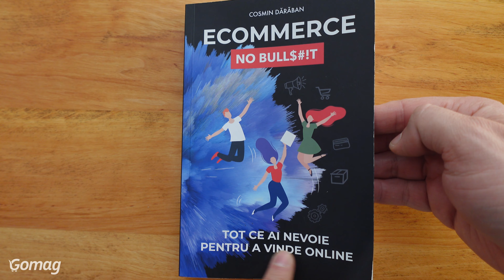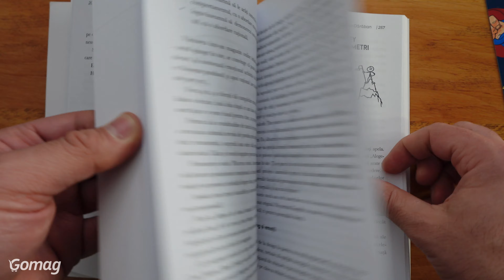De ce SA NU ITI Transformi Pasiunea intr-o Afacere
Transformarea pasiunii tale intr-o afacere poate parea un vis implinit pentru multi, dar exista cateva motive pentru care ar trebui sa fie abordata cu precautie. Afla aceste motive urmarind episodul de azi!

Vrei sa vinzi online? O noua carte, la zi, iti arata pas cu pas cum sa deschizi magazinul tau online! O poti comanda de aici

01:33 Viziune si gandire strategica
03:14 Piata
03:42 Planificare financiara
04:09 Competente in afaceri
04:29 Marketing si adaptabilitate
05:00 Rezistenta

Daca nu vrei sa muncesti niciun minut in viata ta, se spune ca trebuie sa faci ceea ce iti place. Ei bine, pe baza acestui considerent, multi antreprenori, atat cei existenti, cat si cei aspiranti, se gandesc sa-si transforme pasiunea intr-o afacere. Dar aceasta este o abordare gresita. Hai sa analizam care este diferenta dintre a transforma pasiunea intr-o afacere si a face o afacere din pasiunea ta.

A face o afacere din pasiunea ta (si vorbim din propria experienta) implica aspecte pe care trebuie sa le iei in serios atunci cand iti planifici viitorul afacerii sau planurile personale. Da, este minunat sa faci ceea ce iubesti si sa profiti financiar, dar este, in acelasi timp, o alegere riscanta pe termen lung. Atunci cand esti pasionat si te concentrezi asupra creativitatii, poti sa neglijezi aspecte cruciale ale unei afaceri, cum ar fi managementul, strategia, aspectele financiare si marketingul.

Deoarece, in ciuda faptului ca este important sa urmezi pasiunea ta in viata, atunci cand vine vorba de afaceri, trebuie sa abordezi lucrurile cu seriozitate si pragmatism. Scopul tau este sa castigi bani din pasiunea ta, astfel ca trebuie sa clarifici ce implicatii financiare aduce aceasta.

Nu trebuie sa ignori aspectele de baza ale unei afaceri. Cand decizi sa faci o afacere din pasiunea ta, este important sa te pregatesti pentru a intalni realitati dure la care poate ca nu te-ai gandit anterior. Trebuie sa iti stabilesti obiective financiare si strategice realiste, precum si sa gandesti in detaliu cum vei obtine cu adevarat profit din ceea ce faci.

Ideea de a face ceea ce iti place suna minunat si poetic, dar in realitate, afacerile necesita multa munca si efort. Nu este garantat ca vei depasi competitia sau ca vei castiga rapid bani. Este posibil sa te confrunti cu obstacole si esecuri initiale.

Cand alegi sa transformi pasiunea intr-o afacere, trebuie sa te concentrezi pe urmatoarele aspecte:

1. Viziune si gandire strategica

Trebuie sa iti schimbi perspectiva si sa planifici cu atentie actiunile viitoare. Adesea, companiile noi se inchid in primul an, iar putine afaceri supravietuiesc mai mult de 10 ani. Trebuie sa ai o viziune clara pentru a-ti sustine afacerea pe termen lung.

2. Piata

Asigura-te ca exista cerere pentru produsul sau serviciul pe care il oferi. Fii deschis sa iti adaptezi oferta in functie de nevoile pietei.

3. Planificare financiara

Stabileste un buget realist si obiective financiare pe termen scurt si lung. Pasiunea poate sa dureze mult timp fara a genera profit imediat.

4. Competente in afaceri

Pasul initial poate fi pasiunea, dar trebuie sa dezvolti abilitati de management, strategie, contabilitate si marketing pentru a face o afacere prospera.

5. Marketing si adaptabilitate

Invata sa iti promovezi produsele sau serviciile si sa te adaptezi la noile oportunitati de pe piata.

6. Rezistenta

Fii pregatit pentru perioade dificile si pentru situatii neprevazute.

Chiar daca este dificil, nu este imposibil. Cu o planificare adecvata si o abordare buna, poti construi o afacere de succes.

Este important sa actionezi rapid si sa cauti raspunsuri la intrebarile sau provocarile tale. Poti cere sfaturi, colabora cu altii si sa investesti in educatia ta. Alegerea de a face o afacere din pasiunea ta poate fi dificila, dar cu abordarea corecta, poti construi o afacere prospera.

Inca te gandesti cum poti incepe propria afacere online sau cum sa iti transformi afacerea offline? In cartea "Ecommerce No Bull$#!t" descoperi toti pasii necesari pe care trebuie sa ii faci pentru o afacere de succes! O poti comanda de aici

“Ecommerce No Bullshit’” devine ghidul tau personal pe tot parcursul incursiunii tale in eCommerce, de la A la Z, oferindu-ti explicatii, idei, strategii si modele pentru un magazin online profitabil, care castiga clienti constant, repetitiv.

Este cel mai aproape material de ceea ce ar inseamna o “carte cu retete sigure” de vanzari si marketing online. Fara bullsh!t.